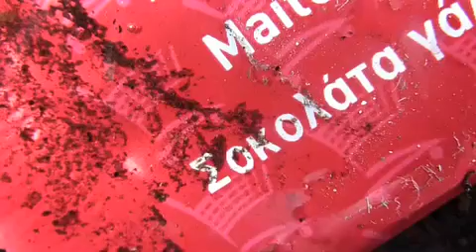compositie in rood #1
composition in red #1
by moritz ebinger, museum boijmans van beuningen rotterdam, 19 december 2009 until 7 februari 2010